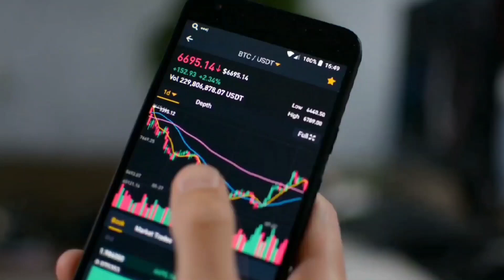Tata की Top 6 कंपनी Dividend की घोषणा किया है 💥 Tata Steel Dividend 2023 Tata's Top 6 Company